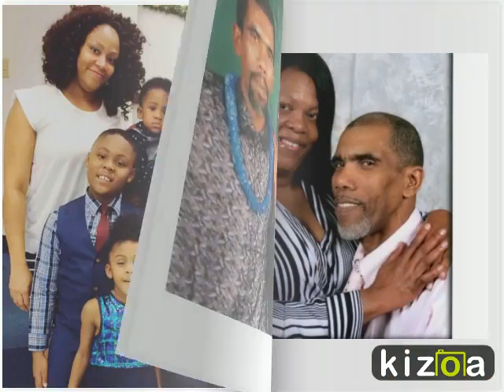Kizoa Online Movie Maker: Trudina short greeting